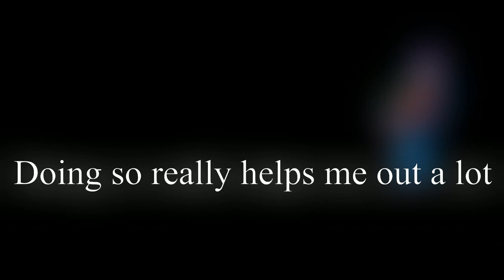Elegant move - Deltarune [Chapters combined]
[Artists involved]
Q.Round concept by @faust_faust1457